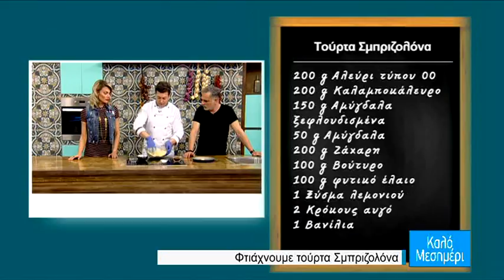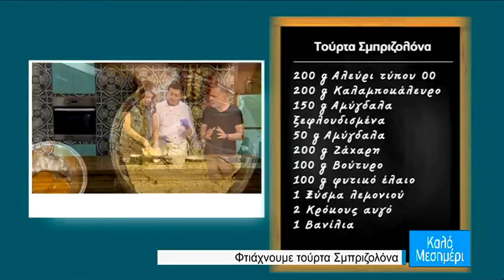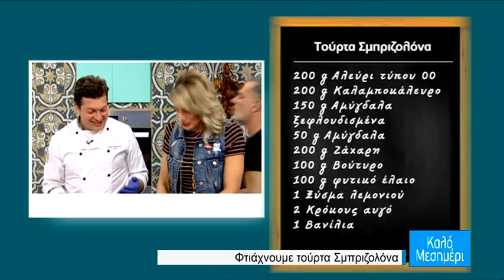Φτιάχνουμε τούρτα Σμπριζολόνα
το πλατό ο  Iταλoς Chef    Giorgio Manganiello